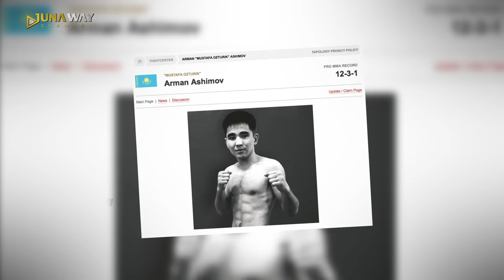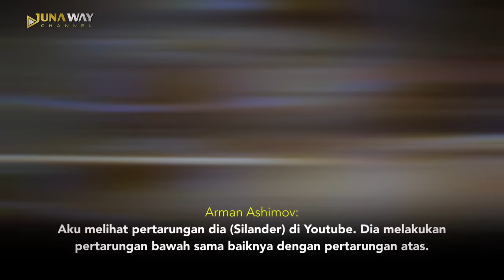Petarung Imut Berjiwa Pembunuh asal Khazakhstan🇰🇿 Kembali Cetak KO BRUTAL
Yo yo yo wassap sobat Juna, kembali lagi di channel Juna Way! Di kancah MMA, kita sudah sering membahas para petarung tenar yang berlaga di UFC seperti Kamaru Usman, Francis Ngannou, hingga Conor McGregor. Padahal di kompetisi MMA lain juga terdapat petarung berbakat. Contohnya Arman Ashimov ini nih. Petarung MMA asal Kazakhstan ini dijuluki “the killer with the face of a child” atau “pembunuh dengan wajah bayi” karena gaya bertarungnya yang agresif walaupun mempunyai tampang baby face. Nah, belum lama ini, Ashimov kembali membanggakan publik Kazakhstan dengan kemenangan KO fantastis setelah dua tahun lebih absen dari kancah MMA karena cedera.